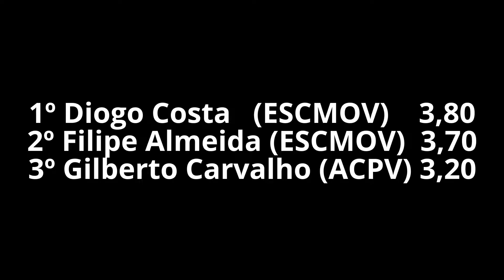Atletismo - Camp. Norte 2016: Salto à Vara masculinos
Atletismo - Campeonato Absoluto do Norte 2016: Salto à Vara masculinos. Prova disputada na Pista da Maia, na manhã do dia 24 de Julho de 2016.